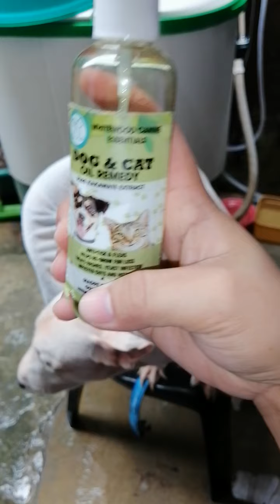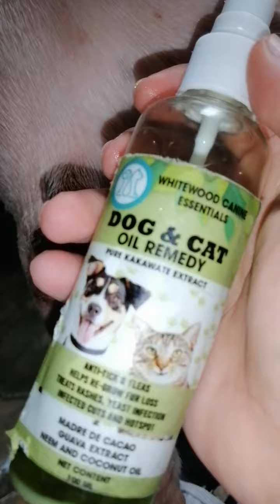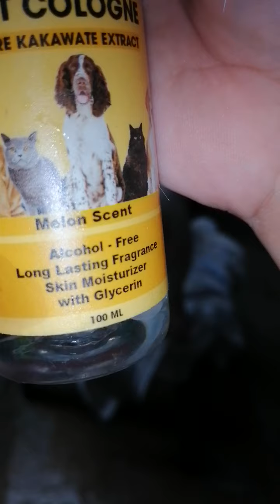Bull terrier shower Time